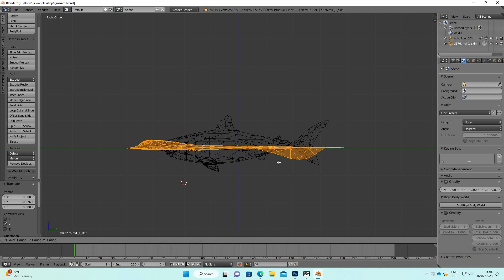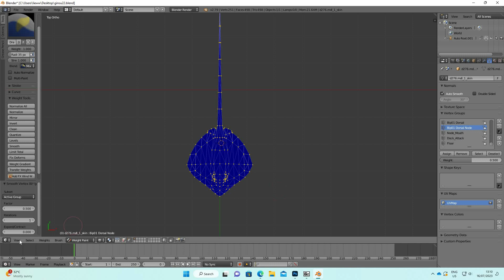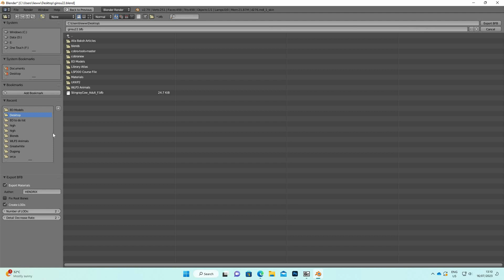Zoo Tycoon 2 Rigging Tutorial (Fish)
Steps to import and rig a fish mod
Remember to smooth out the weightpaint
Delete the unused joints